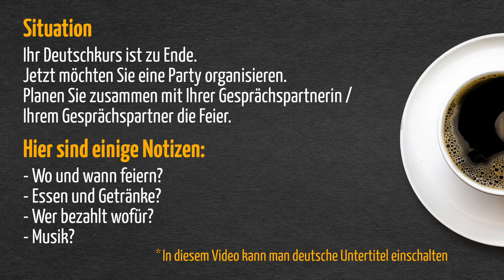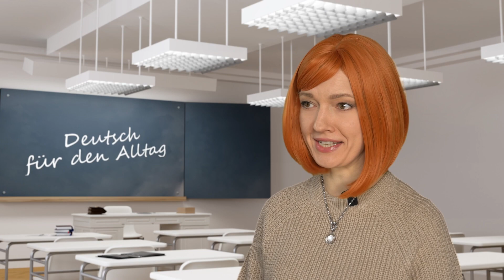Prüfung B1 (DTZ) gemeinsam etwas planen | Party organisieren | Telc 🇩🇪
🔴 Heute simuliere ich eine DTZ Telc B1 Prüfung. Das ist die mündliche Prüfung, Teil 3 "Gemeinsam etwas planen". Viel Spaß beim Anschauen! 😊

🎬 Navigation:
00:00​ - Situation und Aufgabe
00:33​  - Dialog

🔴 Situation
Ihr Deutschkurs ist zu Ende. Jetzt möchten Sie eine Party organisieren. Planen Sie zusammen mit Ihrer Gesprächspartnerin / Ihrem Gesprächspartner die Feier.
Hier sind einige Notizen:
- Wo und wann feiern?
- Essen und Getränke?
- Wer bezahlt wofür?
- Musik?

🇩🇪 Den ganzen Text vom Dialog👇👇👇
- Hallo Johanna! Wie geht’s dir?
- Hallo Monika! Danke, mir geht’s gut. Und dir?
- Alles bestens, danke.
- Warum wolltest du, dass wir uns heute treffen?
- Unser Deutschkurs ist zu Ende, Johanna! Wir sollten unbedingt eine Party organisieren, um zu feiern.
- Stimmt, wir haben ja darüber vor einer Woche gesprochen.
- Und natürlich laden wir alle Teilnehmenden und Frau Offenbach ein.
- Klingt nach einer guten Idee. Dann sollten wir zuerst Zeit und Ort für die Party bestimmen.
- Hast du Vorschläge, wann wir feiern könnten?
- Meiner Meinung nach sollten wir die Party am Wochenende organisieren, vielleicht am nächsten Samstag. Dann haben alle sicher frei und können dabei sein.
- Ja, du hast recht, aber Nikole ist bis zum nächsten Samstag krankgeschrieben. Was denkst du über das übernächste Wochenende?
- Das sollte auch klappen. Vielleicht können wir in unserem gemeinsamen Chat mal fragen, was die anderen davon halten.
- Genau! Das mache ich. Ich habe mich schon mit Frau Offenbach über den Ort für die Party unterhalten.
- Und was meint sie?
- Sie hat versprochen, einen freien Raum zu besorgen. Sobald sie den findet, gibt sie mir Bescheid.
- Super, dann haben wir diese Punkte abgehakt. Nun, was sollen wir zum Essen und Trinken kaufen?
- Ohne Zweifel etwas Leckeres und Süßes! Vielleicht Käsekuchen und Limonade?
- Käsekuchen und Limonade? Hm, ich glaube, wir sollten etwas Gesünderes mitbringen. Was hältst du von Knödeln und Orangensaft?
- Knödel und Orangensaft? Nein, das geht gar nicht. Wir veranstalten kein Mittagessen in der Mensa, sondern eine Feier!
- Dann vielleicht besser Schnitzel mit Pommes oder Salat und Cola?
- Okay, das klingt schon besser und ich würde noch Pizza bestellen, sonst sieht das Ganze nicht wie eine Party aus.
- Sehr schön, und wie machen wir das mit dem Geld?
- Ich kann das Geld erst mal vorstrecken und jeder kann mir später seinen Anteil geben.
- Schreibst du das nachher in den Chat?
- Ja, selbstverständlich. Jeder kann mir das Geld bar geben oder auf mein Konto überweisen. Übrigens, möchtest du für die Musik verantwortlich sein?
- Gerne. Ich bringe meinen Laptop und Lautsprecher mit. Was für Musik sollte ich mitbringen?
- Frag am besten im Chat und finde heraus, wer worauf steht. Wenn wir Wünsche und Vorlieben von anderen hören, werden alle mit unserer Party zufrieden sein!
- Richtig, heute Abend frage ich alle.
- Prima! Hoffentlich meldet sich Frau Offenbach bald und wir können das genaue Datum festlegen.
- Ja, das wäre super. Also abgemacht: du besorgst Essen und Getränke und ich bin für unsere Playlist zuständig.
- Genau. Falls noch etwas ist, schreibe ich dich an.
- Ja, gerne! Dann bis bald!
- Bis später! Mach’s gut!

DTZ Telc B1 Gemeinsam etwas planen | A2 B1 | mündliche Prüfung | Simulation